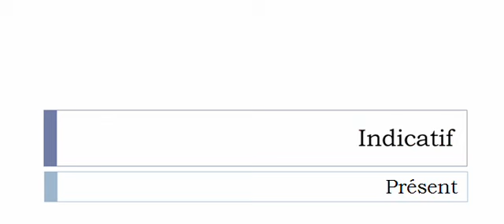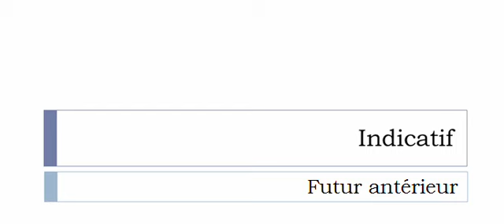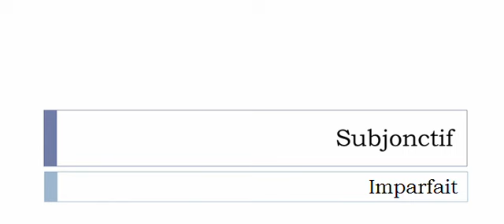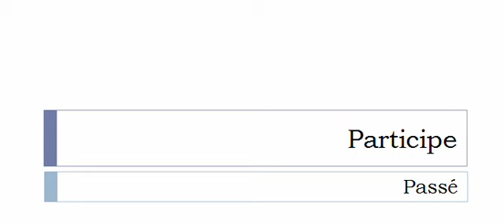Conjugaison visuelle # Verbe = Empiffrer =